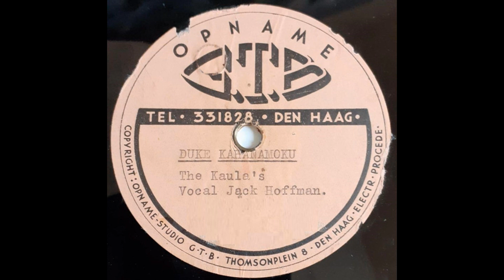The Kaula's - Duke Kahanamoku (78-toeren glasplaat)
10 Inch glasplaat op 78-toeren, op het GTB-label, met een ongedateerde opname, getiteld ‘Duke Kahanamoku’, van een muziekgroep genaamd The Kaula’s met vocalist Jack Hoffman. Informatie over deze groep(ssamenstelling?) ontbreekt, aanvullende informatie is welkom!
(De andere zijde van de plaat, , bevat een mogelijk aanknopingspunt)
Opname is door mij ontdaan van tikken en krassen.

Over de titel ‘Duke Kahanamoku’ blijkt de naam van een competitie zwemmer te zijn (geb. 24 aug. 1890 – overl. 22 jan. 1968). Hij was vijfvoudig medaillist en won deze in 1912, 1920 en 1924.

Opnamelabel GTB:  staat voor Geluids Technisch Bureau en werd opgericht door Gerard Theo Bakker in 1929 en was tot 1945 gevestigd aan het Thomsonplein in Den-Haag. Na de oorlog vestigde hij zich aan de Jan van Nassaustraat.

NB: Indien u van mening bent dat, ondanks mijn inspanningen, op deze opname auteursrecht zou berusten, verzoek ik u contact met mij te zoeken!